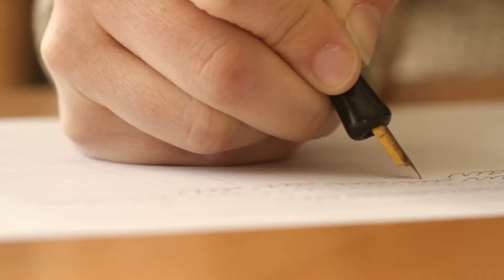The Works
The Works is a fun and quirky workshop schedule designed to help you master your hobby or find a new one. The workshop schedule offers a diverse range of super-easy introductory workshop classes that will let you explore your creativity while teaching you a range of new skills.
Have you ever wanted to perfect your photography or learn techniques like hand-lettering, macramé or even meditation? Are you after a noble appreciation of wine or want to make spot-on sourdough? Ever considered candle-making or need to work on your green thumb? The list is endless… live, laugh and learn at our diverse workshop schedule.